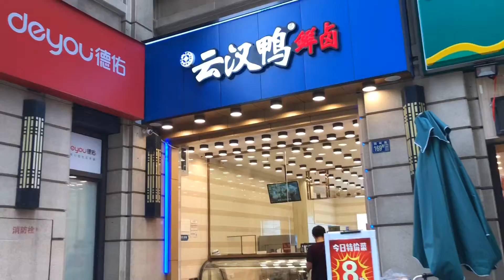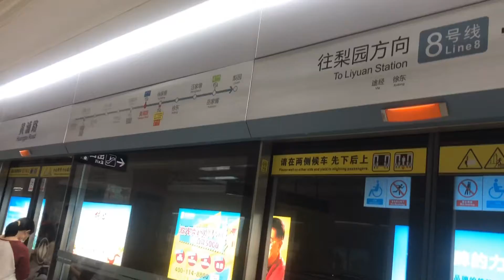人们恢复了正常生活，美发店涨价30%以上，蔬果价格平稳，40元一杯的Acarbia网红武汉店开在了武汉天地，门口排队，消费力回来了吗？2020年9月12号